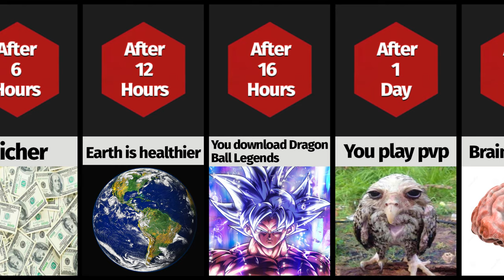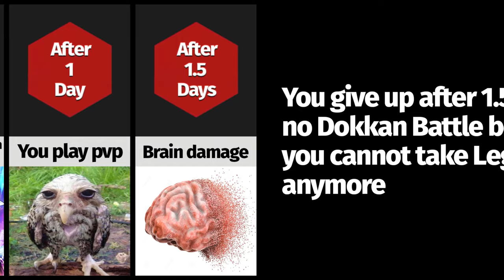How Long Could You Survive Without Dokkan Battle?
dbz, funny, meme, memes, dank, db legends, 7th anniversary

wet owl moment

also, interesting stuff coming soon